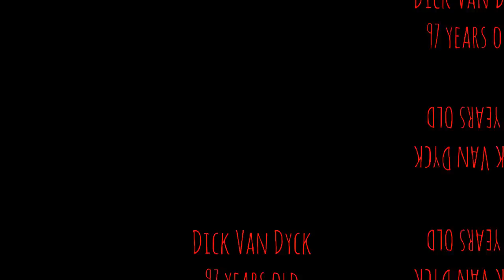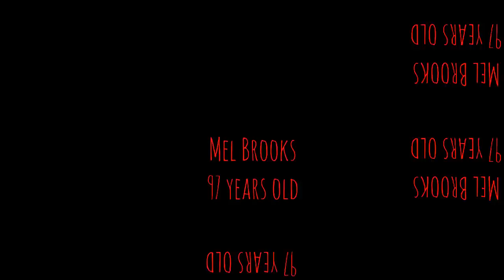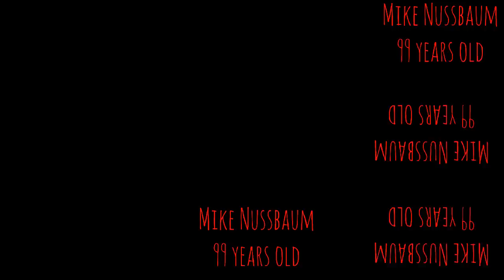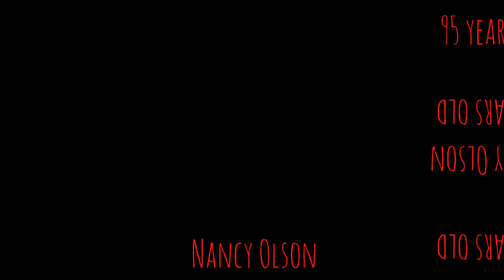Legendary Lives: Mastering the Age Challenge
Uncover the awe-inspiring tales of longevity and talent in showbiz in our newest video, "10 Oldest Living Famous Actors." Immerse yourself in the journeys of legendary stars like Dick Van Dyck, June Lockhart, Mel Brooks, and more as we celebrate their enduring impact on the entertainment world. Witness firsthand the resilience and passion of these living legends as they continue to captivate audiences worldwide. Don't miss out on this chance to honor the exceptional achievements of these iconic actors in a captivating exploration that proves age is just a number in the realm of talent and creativity. Join us for an unforgettable tribute to these remarkable individuals!